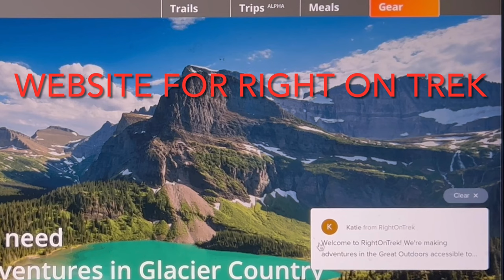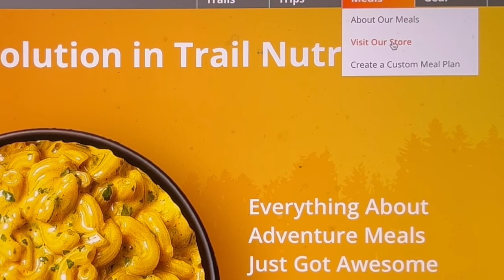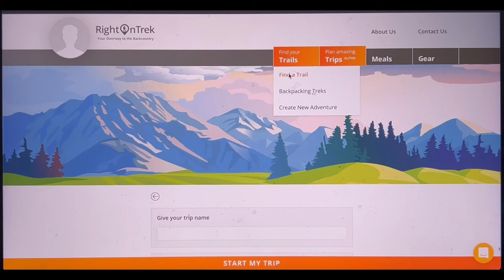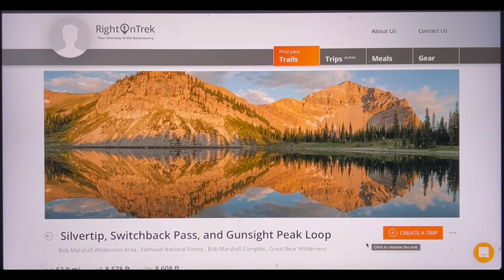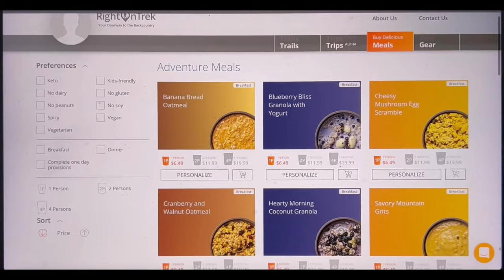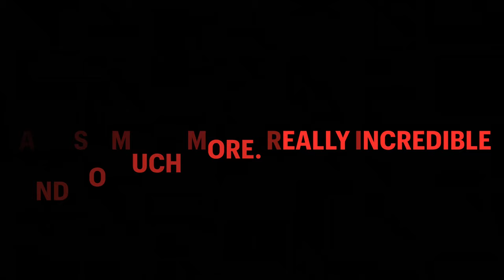BEST MAC N CHEESE FOR BACKPACKING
Right on Trek got voted the #1 Mac N Cheese on Backpacker magazine. I had to try it out. It is so delicious. I had to share it with the outdoor community. When I looked on there website I was astonished at all the stuff they provide. From trail meals which over keto,vegetarian, no gluten, no soy and vegan. They can help with meal plans for trips and help you start a trip. They can help with trails and all the resources you need for a trail and so much much more. I highly recommend you checking them out. There a made in the USA Company.

My Gear

GSI Soloist cook pot

NeoAir XTherm Large

Sawyer Squeeze Water Filtration